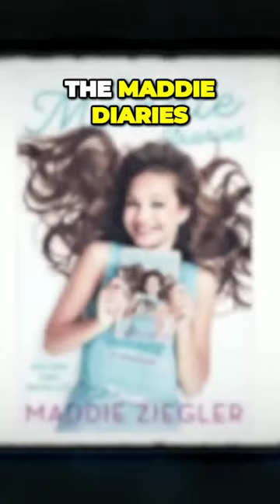Maddie's Mom reveals EVERYTHING about dance mom's (fake drama, compitentions and fake lawsuit).